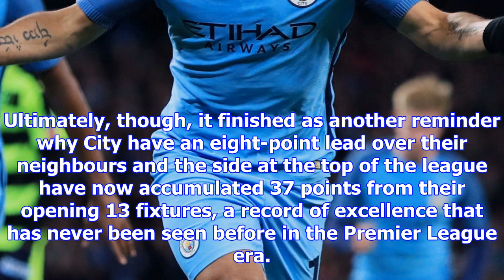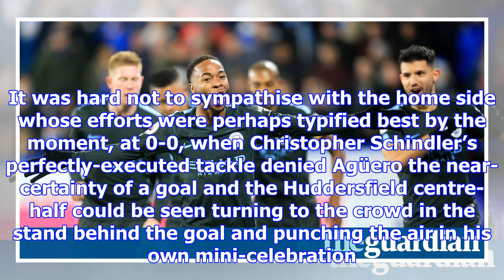Agüero and sterling help manchester city rally to beat huddersfield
Perhaps the most remarkable part of Manchester City’s latest victory, a club-record 11th in a row, i...